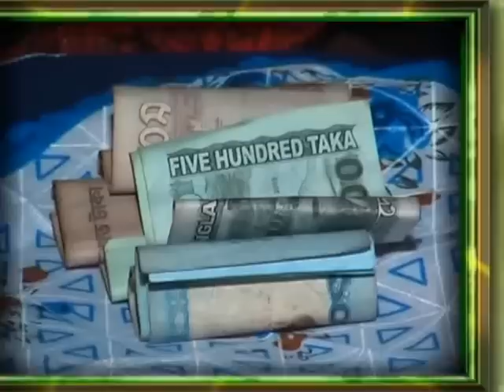Marrige video by jwel or Eti_part -9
Marrige video by jwel or Eti_part -9_ জুয়েল ও ইতির বিয়ের বিডিও ।_uploader - sazal hossain sazal